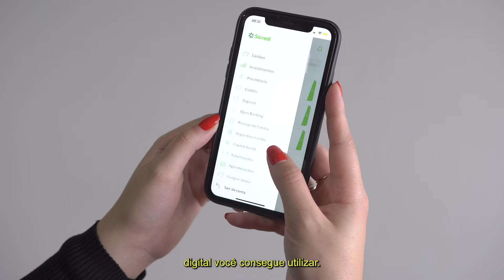Depósito de cheques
Você não precisa mais ir até uma agência para depositar seus cheques! Conte com a particidade dos nossos canais de atendimento para realizar o depósito de cheques com facilidade e segurança.